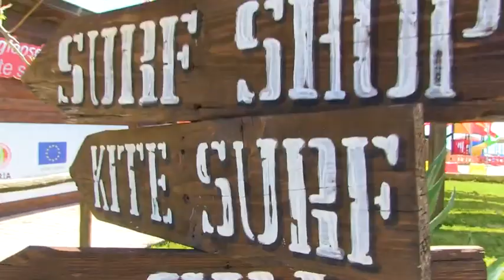La magia del kitesurf a Gizzeria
Kitesurf in Calabria? Si può, a Gizzeria, meta ormai fissa di appassionati da tutto il mondo, tanto che la località del Tirreno catanzarese è diventata ormai sede fissa di gare sportive internazionali.